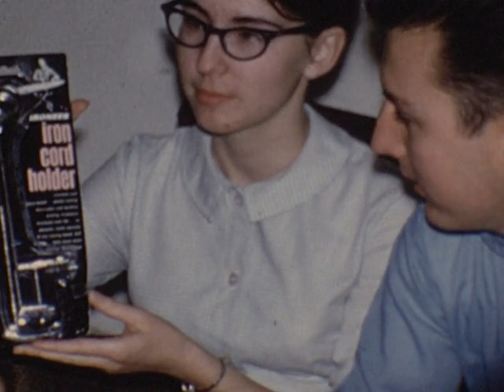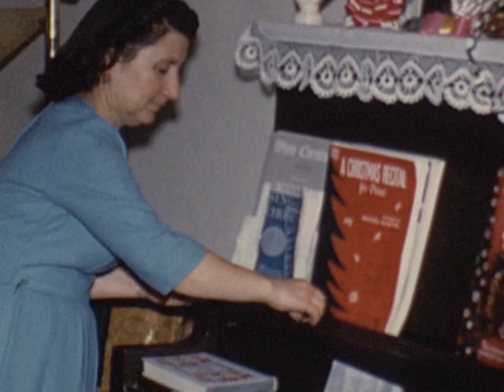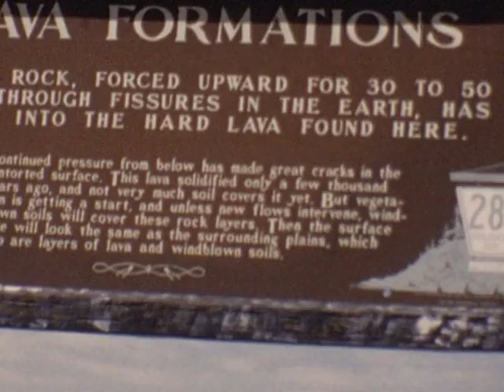Christmas 1968 - Bradley Havens Goes to the Oil Field 1969 - Baby Greg Sledge